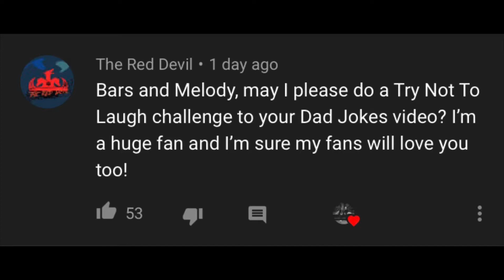Bars and Melody - TRY NOT TO LAUGH - Dad Jokes Challenge (No Shower needed) - REACTION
I love Bars and Melody so much!!

They are absolutely amazing and talented!!

Bars and Melody (B.A.M.) are a British pop duo consisting of rapper Leondre Devries (bars) and singer Charlie Lenehan (melody) who took part in the eighth series of Britain's Got Talent in 2014.

During their audition, they were automatically sent into the semifinals of the competition after the head judge, Simon Cowell, pressed the "golden buzzer."

They ultimately finished in third place in the series.

(Congratulations, Collabro!“

They brought out a new song, "Shining Star", on 30 July 2014; this was an extra to their acoustic version of the song "Hopeful". Bars and Melody released their debut studio album 143 on 21 August 2015.

It debuted at number four in the UK.

Two years later, their EP Teen Spirit was released.

They refer to their fans as "bambinos" or may refer to them generally as "bamfam"

In early 2019, Bars and Melody released a single from their upcoming album called "Love To See Me Fail."

Just a few weeks after that, Bars and Melody embarked on their Choke Tour from late March to mid-May.

On 26 July, they released their long-awaited single "Waiting for the Sun" on Youtube, Apple Music, Spotify and dezzer. In late August, they competed on Britain 's Got Talent: The Champions where they sang Waiting for the Sun in week 5, getting through the audience vote to the final the following week, where they sang their then-newest song Lighthouse.

On 13 September, a German/English song they had a feature on from Die Lochis called Killa released.

On 4 October, they released their single Lighthouse, which would be on their new album releasing in 2020.

They also set to embark on their primarily-UK tour Lighthouse from October until early November, along with 3 shows in Japan in mid-January 2020.

On 6 December, Bars and Melody released a teaser of an upcoming single via Instagram and a week later on 13 December, they released the single (and their first feature ever) from the album called Teenage Romance, featuring Mike Singer.

On 7 December, they announced their album Sadboi would be released in 2020.

To finish off the year, on 20 December, they announced Sadboi Tour, which would be set across Europe, with Charlie hinting it'd be a "world tour."

On 29 January, Bars and Melody took to Instagram to announce the tracklist for their upcoming album Sadboi.

The album would consist of 12 tracks which included previous singles "Love to See Me Fail", "Waiting for the Sun", "Lighthouse" and "Teenage Romance".

It was originally set for release on 6 March, however, it had to be delayed due to problems with the album shipment.

On 6 March, their new single "Ain't Got You" was released.

On 13 March, they made a surprise drop with their new song "Invisible".

On 27 March 2020, their album was finally released. In late March, they had to postpone their Sadboi tour due to the COVID-19 outbreak.

Some concerts were cancelled and others were postponed.

My favourite songs by Bars and Melody are definitely Waiting For The Sun and Lighthouse!!

Bars and Melody are definitely one of my favourite Britain’s Got Talent acts of all time!!

If you are new to this channel, I do lyrics videos and reaction videos!!

If you like what you see, then please don’t forget to leave a like, hit the subscribe button, and turn on notifications so you’ll get notified every time I upload a new video!!